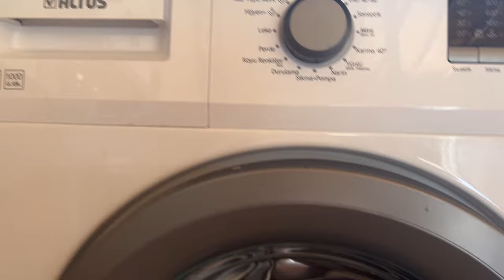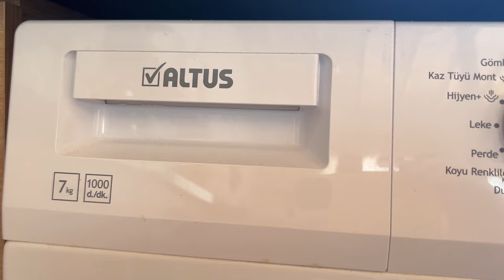Altus çamaşır makinesi alt kapağı nasıl açılır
altus çamaşır makinesi kapağı nasıl açılır,
altus çamaşır makinesi su boşaltmıyor,
altus çamaşır makinesi sıkma yapmıyor,
altus çamaşır makinesi su almıyor diyorsanız alt kapağı açıp temizliğini yapmalısınız.